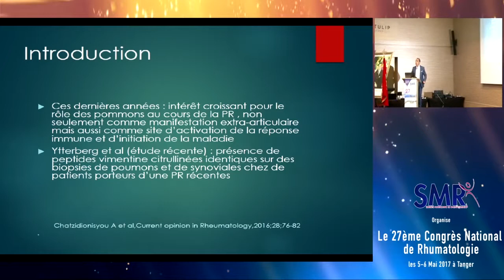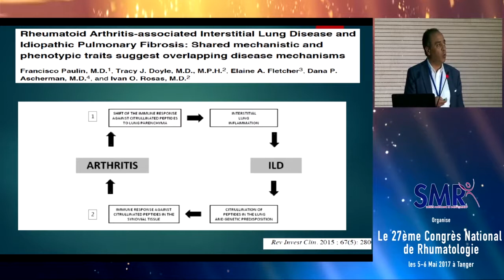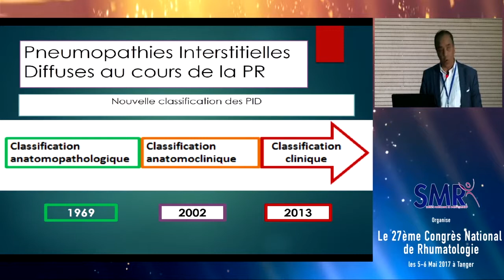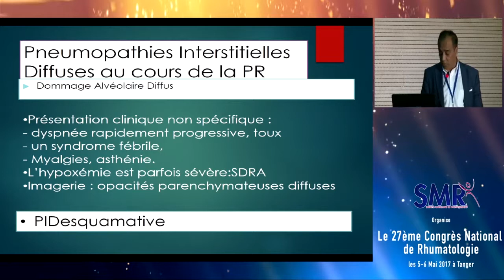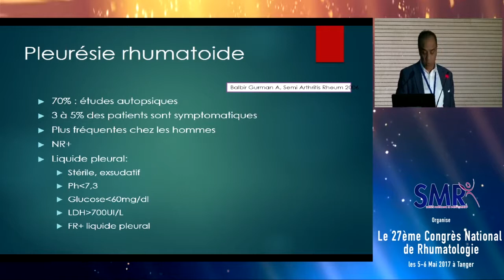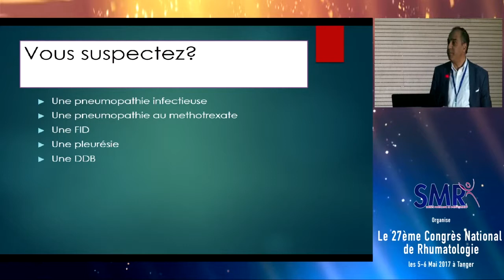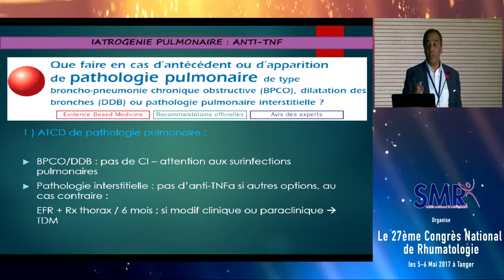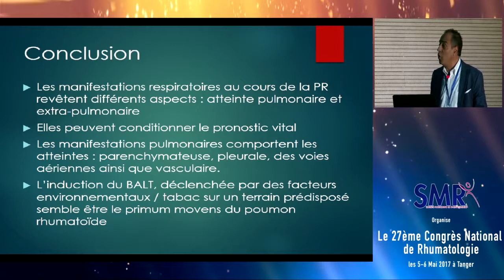Poumon et Polyarthrite Rhumatoïde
Société Marocaine de Rhumatologie:  Le 27ème Congrès National de Rhumatologie.
Poumon et Polyarthrite Rhumatoïde. P. E. Bouajina Sousse, Tunisie.